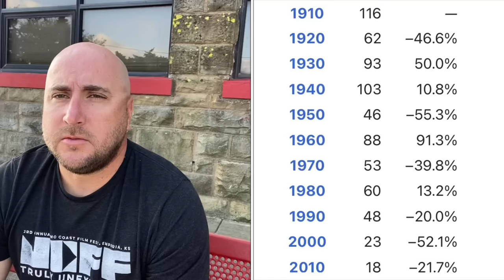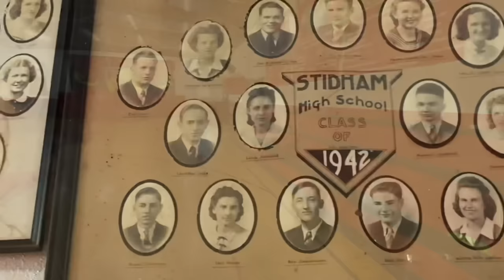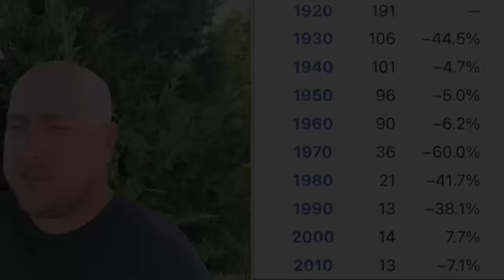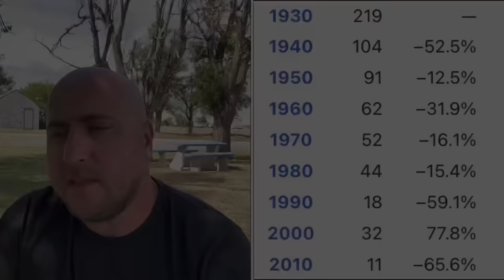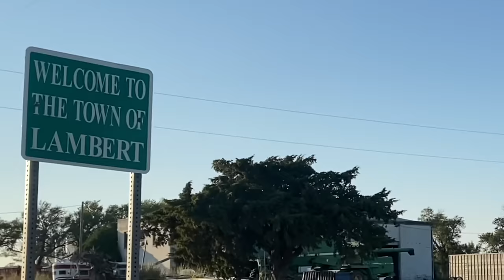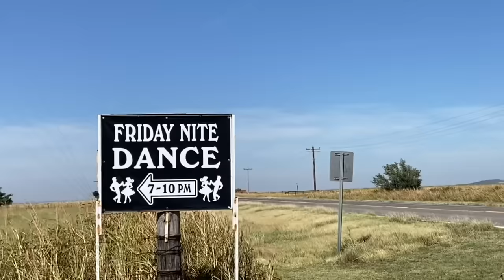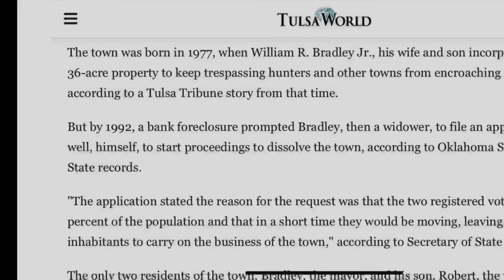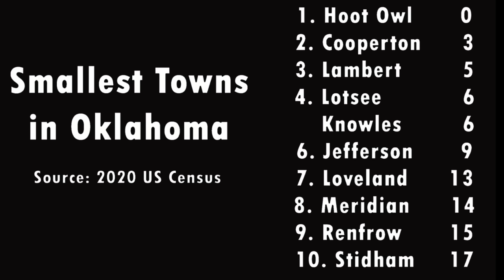10 SMALLEST Towns in OKLAHOMA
When I did my first top-10 smallest towns videos (Kansas), I thought those were small. But Oklahoma has them beat!  Note: these are the smallest INCORPORATED towns in Oklahoma. Ranging from 17 at the largest to 0 at the smallest (that's not a typo), Oklahoma is a fascinating state of small towns. I love putting theses videos together and hope you enjoy the trip around The Sooner State!

T-shirt: No Coast Film Festival

0:00 Intro
0:33 Stidham
2:32 Renfrow
4:30 Meridian
6:45 Loveland
8:32 Jefferson
10:02 Knowles
12:03 Lotsee
13:28 Lambert
15:47 Cooperton
17:47 Hoot Owl

MUSIC
You are the Only - TrackTribe
Under the Wire - The Mini Vandals
All Hail the Queen - Dan Lebowitz
Michigan Greens - Dan Lebowitz
Jeremiah's Song - Dan Lebowitz
Log Cabin - SIlent Partner
5-O-July - Dan Lebowitz